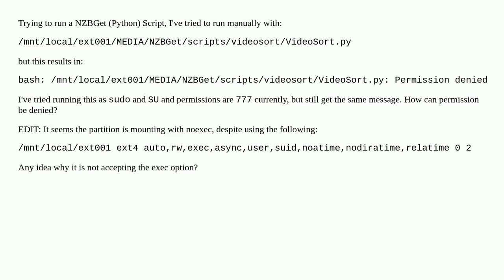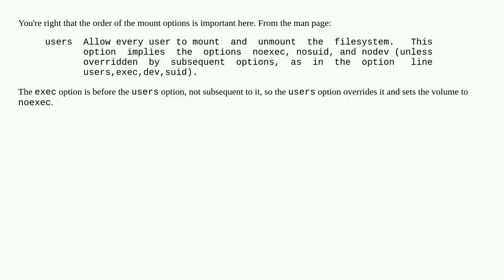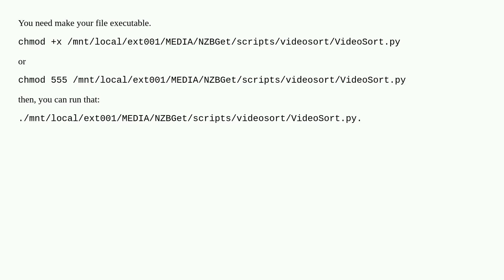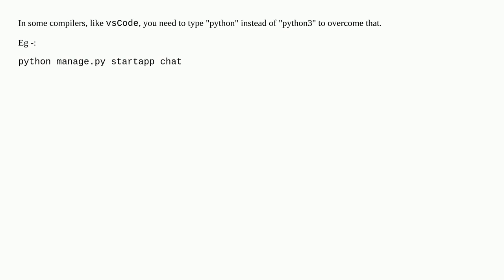Unable to run python script - Permission Denied